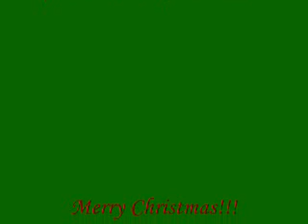Do You Hear What I Hear - Linda Eder AUDIO ONLY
From the album: Christmas Stays the Same.  The incomparable, Linda Eder.  She's got the voice of an angel and sings a song they way it should be sung.  Enjoy!!!
Merry Christmas!